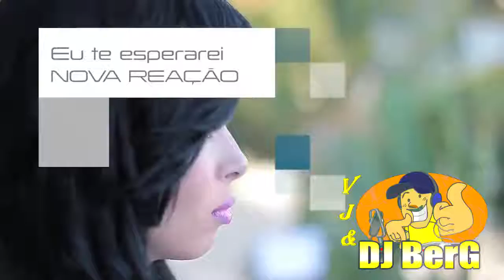EU TE ESPERAREI Banda Nova Reação REMIX 2016 DJ BERG